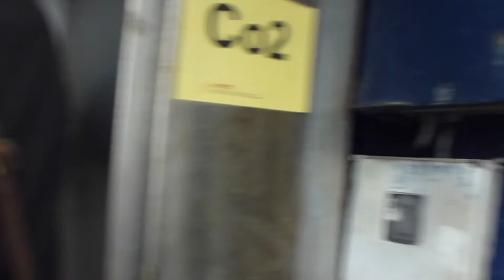Boat trip to see birds and landscape and islands